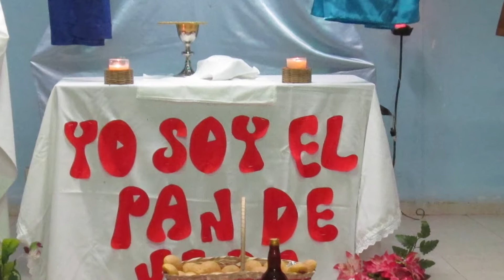AGUSTINIANO NORTE MISIONES 2017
Producción General
River Comunica SAS